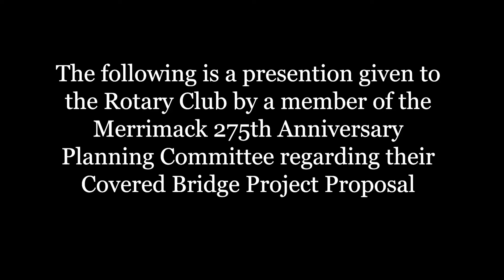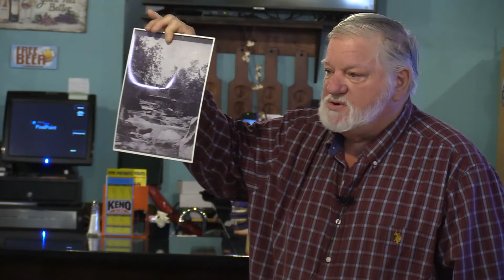Covered Bridge Project Presentation to the Merrimack Rotary Club: August 5, 2021